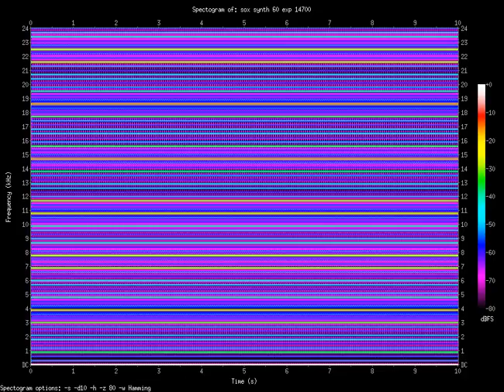exp 14700.Hz (14.7kHz)